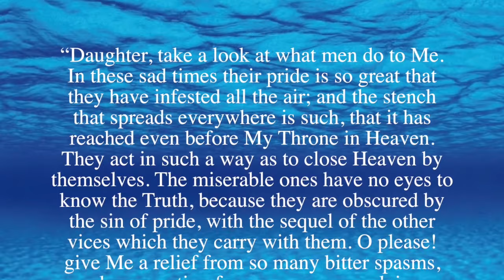Jesus to Luisa: Look what men do to me, their pride infests the air. They shutout heaven with pride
A Reflection on the Gift of Living in the Divine Will as revealed to Servant of God,  Luisa Piccarreta:
“Daughter, take a look at what men do to Me. In these sad times their pride is so great that they have infested all the air; and the stench that spreads everywhere is such, that it has reached even before My Throne in Heaven. They act in such a way as to close Heaven by themselves. The miserable ones have no eyes to know the Truth, because they are obscured by the sin of pride, with the sequel of the other vices which they carry with them. O please! give Me a relief from so many bitter spasms, and a reparation for so many wrongdoings against Me.”